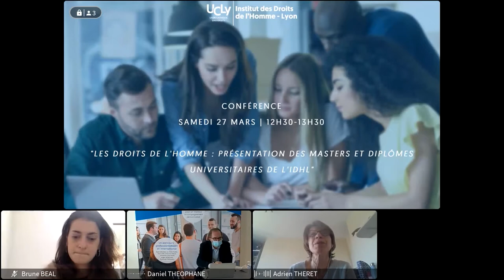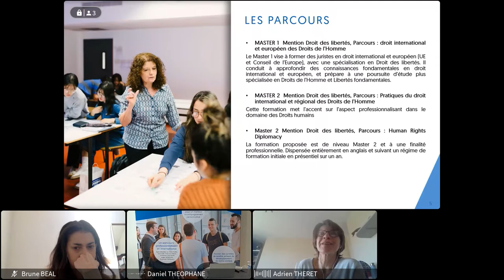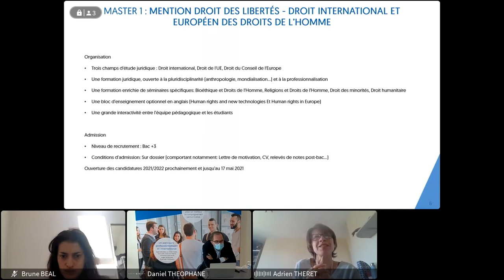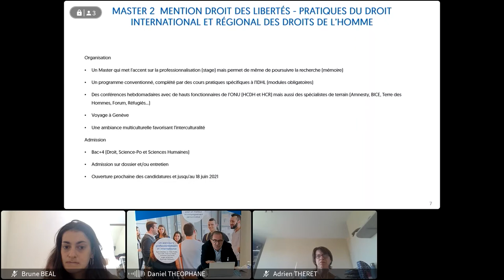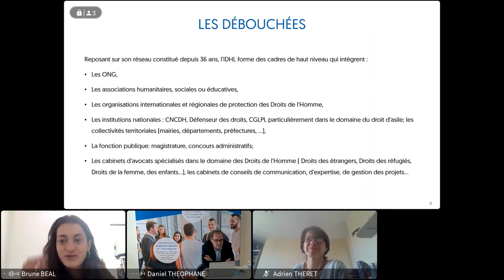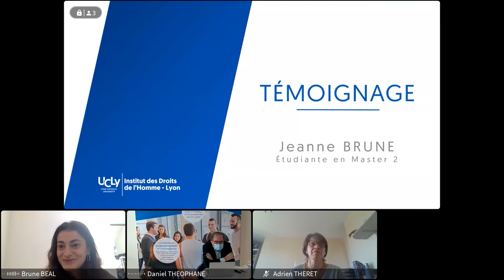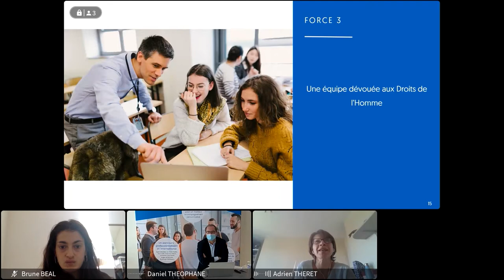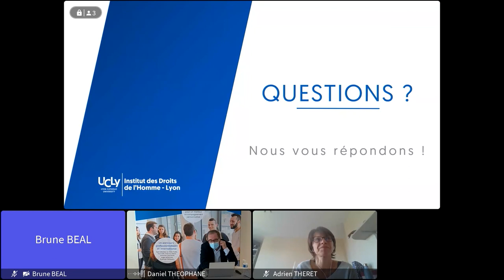Les Droits de l'Homme : présentation des Masters et Diplômes Universitaires de l'IDHL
"Les Droits de l'Homme : présentation des Masters et Diplômes Universitaires de l'IDHL" par André DIZDAREVIC, Directeur de l'IDHL et Sandrine CURSOUX-BRUYERE, Directrice pédagogique du Master 1 « Droit international et européen » de l’IDHL.